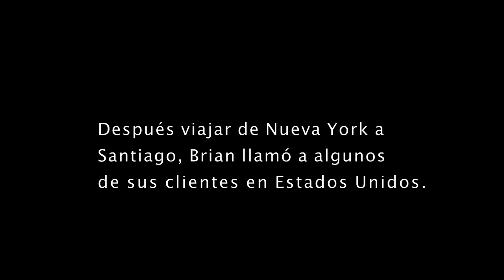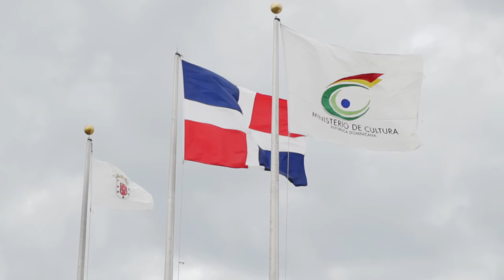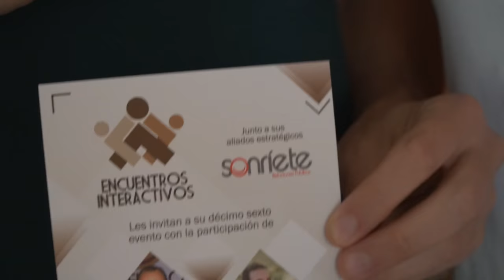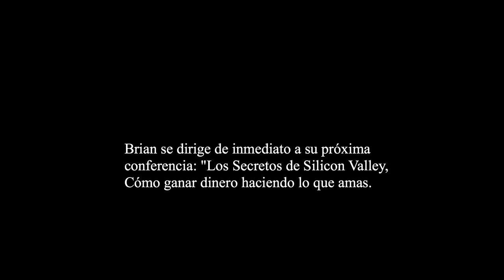PONENCIAS DE EMPRENDIMIENTO: ¿Como Vender Mi Marca Personal?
En este BTV 143, les comparto estos son los Momentos Destacados de las 3 Ponencias donde pasaron cosas maravillosas. En el recorrido, desarrollamos varios negocios en República Dominicana y tuvimos encuentros con influencers y referentes sobre Personal Branding y Marca Personal de la isla. Personalmente espero que este resumen de las ponencias dictadas en esos 5 días sea de su agrado.